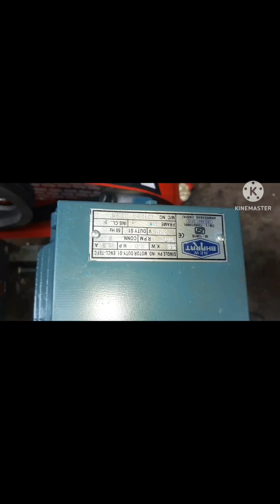CAR WASHER PUMP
2HP
3 PISTON
40BAR PRESSURE